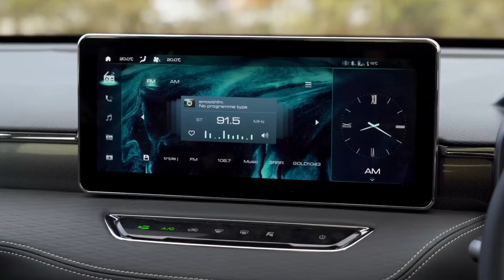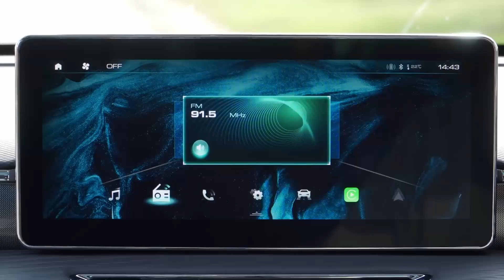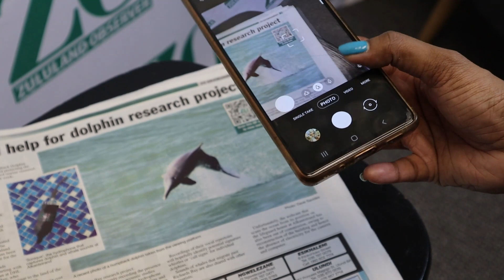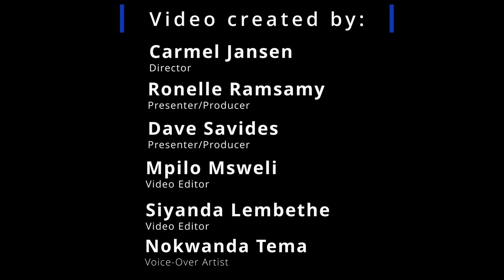ZO on the GO 23 November 2022